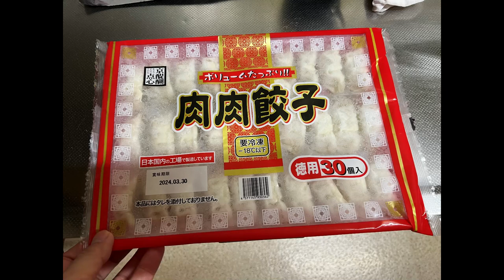【業務用スーパー】肉肉餃子を初めて食べた（218円30個入）